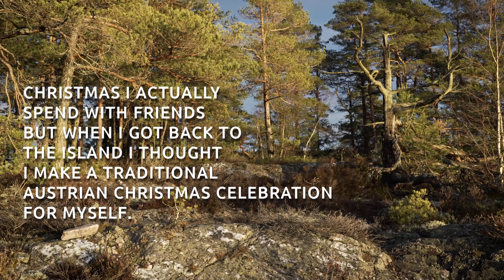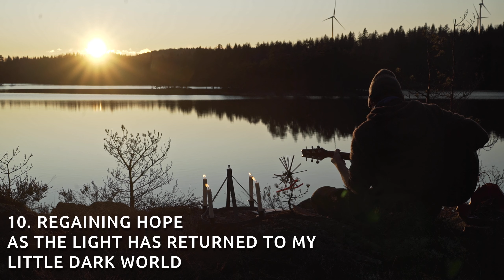Christmas on my own (not really)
After spending the Christmas days with friend I had a small Christmas celebration for myself on the island. Which is also at the same time the task for December.